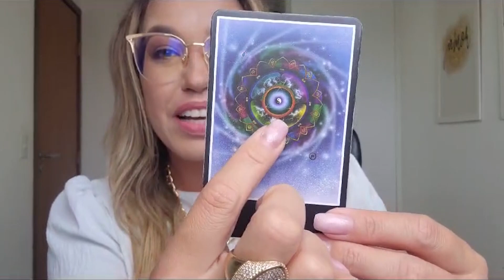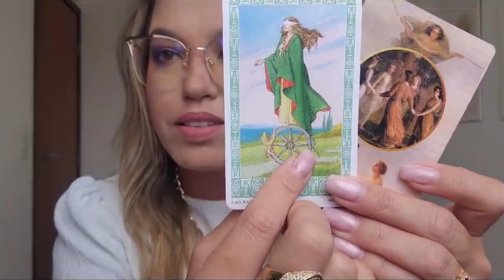Terapeuta e taróloga Íracles Maia fala sobre energia do mês de fevereiro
Na virada do mês, nós vamos conhecer a energia do que está por vir. A ideia é que a gente possa ajustar os nossos comportamentos para deixar a nossa vida mais leve e próspera.

Confira.